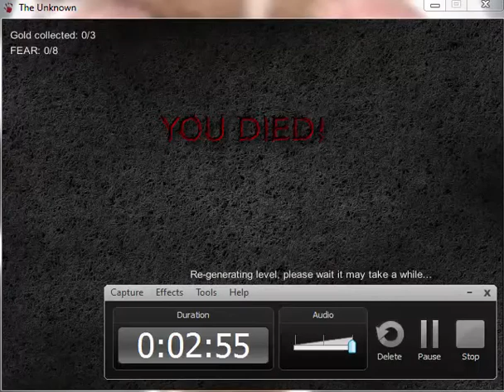Smiley Plays Scary Games: The Unknown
Two things i would like to say
1. Still better than Birdemic
2. I WILL beat this game